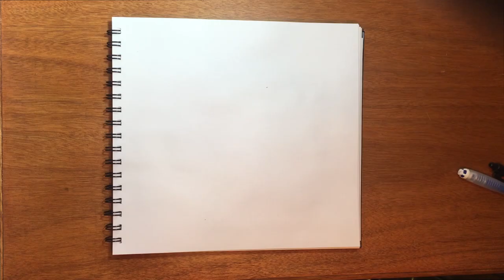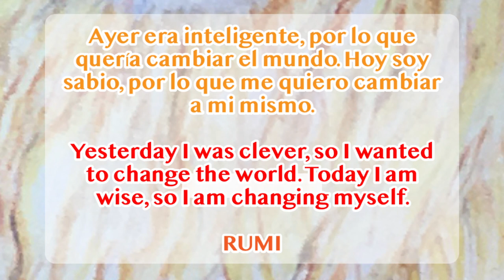White Lion in the forest. Drawing. (León Blanco en el bosque. Dibujo). # 3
The Lion is a fantastic animal, specially the white Lion, i hope you like it, hugs.

El león es un animal fantástico, especialmente el león blanco, espero les guste, los abrazos.